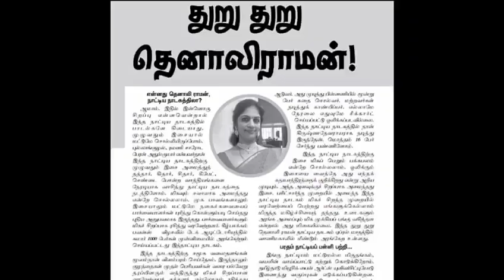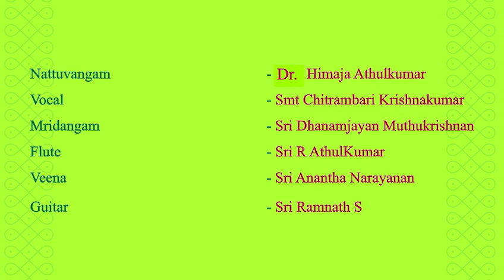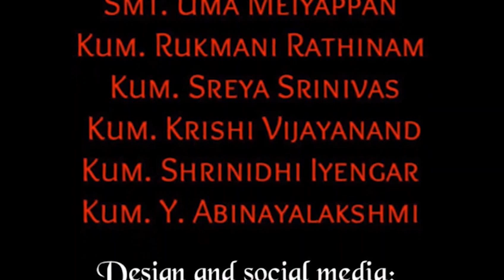Mangai meenal vanthanale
Mangai Meenal depicting the life history of Goddess Meenakshi by Shri.R.Athulkumar. Mangai Meenal is a composition in hamsanandam ragam set to talamalika. This piece is portrayed in such a way that Goddess Meenakshi is telling her life history.
The composition begins with describing the birth of Goddess Meenakshi with the words of the sahityam interspersed with sorkattus. As the line goes ' 'Kadamba vanam' it gives us a brief introduction about the place where Goddess Meenakshi was born. Kadamba Vanam' referring to Madurai. A girl appeared from the yaga fire with eyes resembling fish because of which she was called meenalochani. The word Meenalochani is split and recited with various sorkattus and kanakus inbetween.

ABOUT BHARATHAM ACADEMY OF FINE ARTS
Bharatham Academy of Fine Arts was started in the year 1996. The Principal of Bharatham is Dr Himaja Athulkumar. Our Students have had scholarships from ministry of culture, VDS arts academy. Our productions have been reviewed by 'The Hindu' and we have had more than 50 arangetrams.

Dr Himaja Athulkumar is the Disciple of Kalaimamani Dr Uma Anand. She had her Arangetram in Jan 1983 after 7 years of training from Prof Sudharani Raghupathy. Her programmes have been telecast in the Delhi, Bombay and Madras Door darshan. She has produced many dance dramas like the Shivalinga Dharisanam, Easwara Dharisanam, Shakthi prabhavam, Paranthama Vaibhavam, Shanmugane Guhane and Thuru Thuru Tenali Raman. She has been interviewed by various channels and has also judged an episode of Tha ka di mi Tha. She is the lesson writer for Annamalai University and holds a master’s degree in dance from Annamalai University. She has received her doctorate from Madurai Kamaraj University. She is a Lecturer for Bharatanatyam at Thamizh Isai Kalloori and the Joint Secretary of Prayathnam.